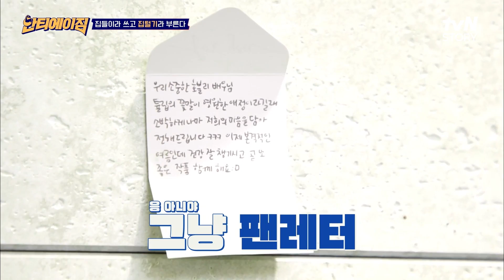막내 호철쓰 집털기 ^ㅁ^ 여자친구 흔적 찾기부터 (삼계탕+고기+샐러드) 자양강장 먹방까지! highlight 안티에이짐 EP.2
보통 남자들의 자양강장 버라이어티
안티에이짐 EP.2